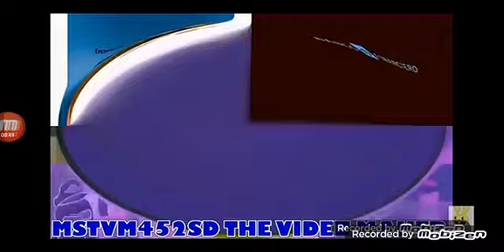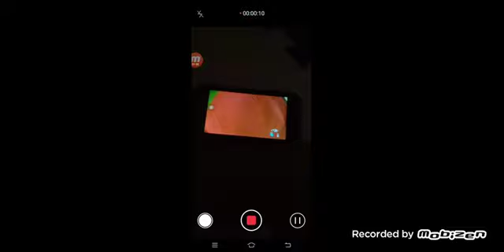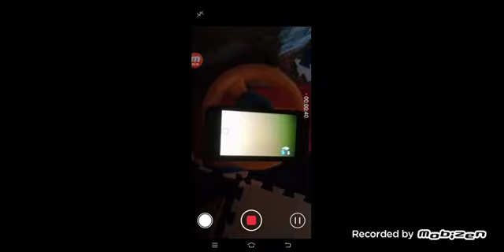wjdj hates the g major 74 ato more final